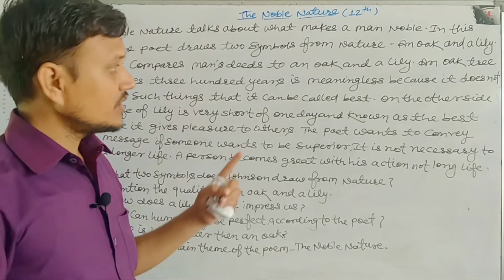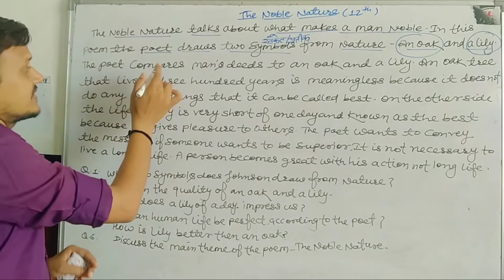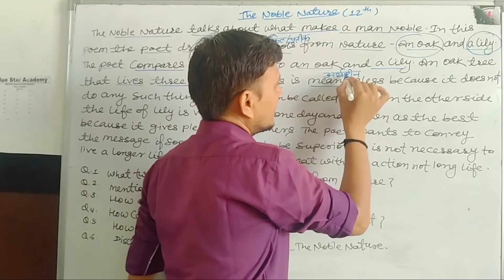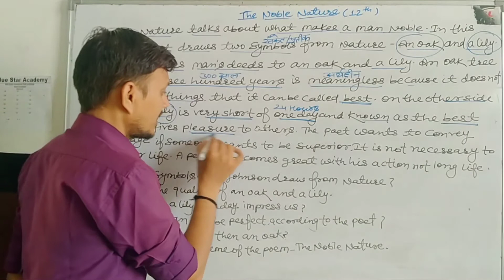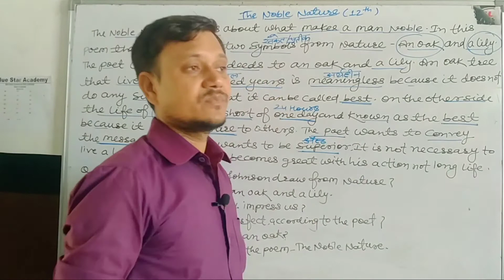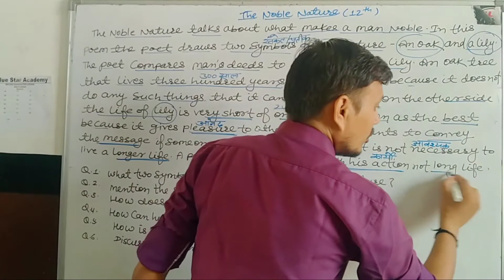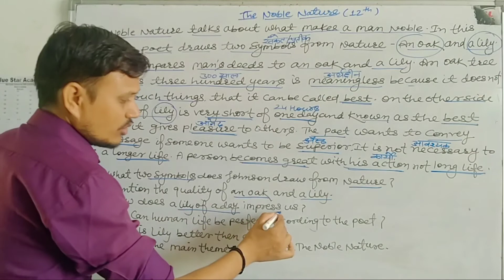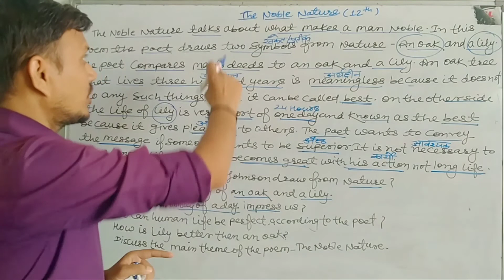TheNobleNature, QuestionsAnswers, PoemClass12th, BSER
बहुत ही सरल भाषा मे पूरी कविता का थीम तैयार करके सभी Questions को एक ही Answer द्वारा समझाया गया हे। कवि द्वारा ओक ओर लिली की तुलना मनुष्य जीवन से की गई हे।
BSER, AJMER